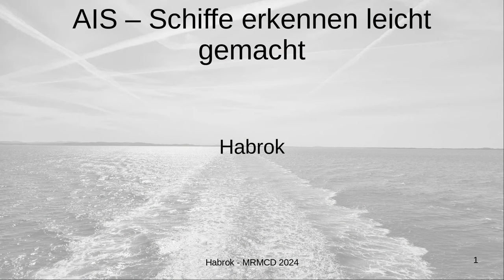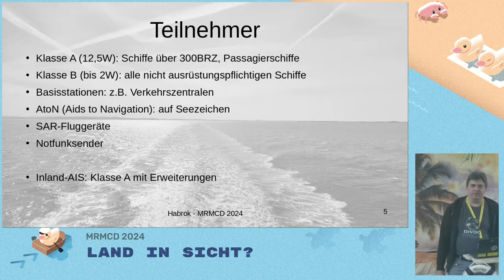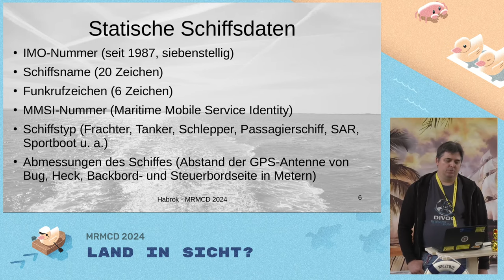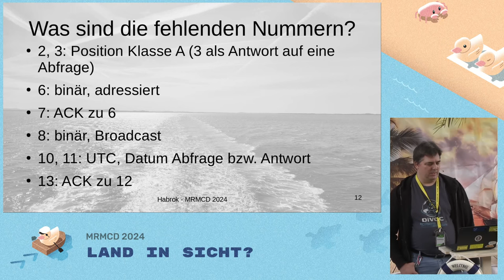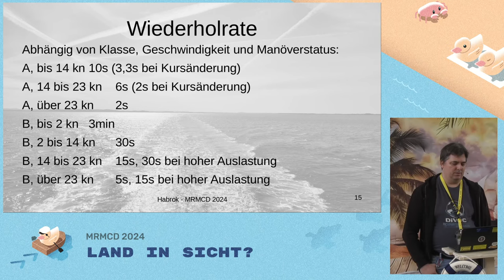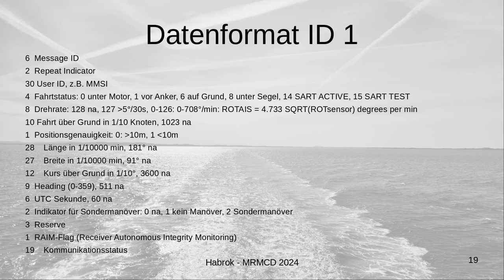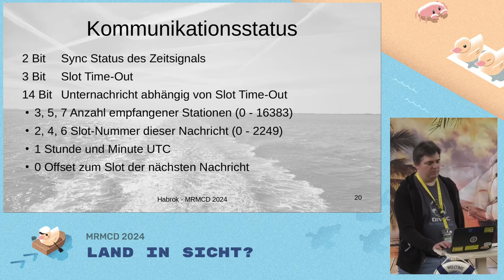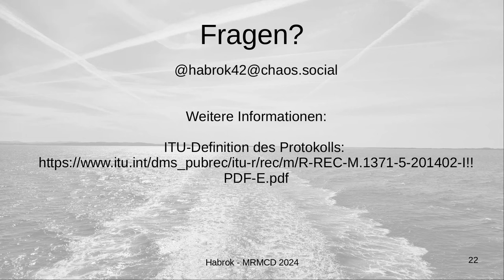MRMCD2024 Schiffe erkennen leicht gemacht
Nach einer Vorstellung des AIS (Automated Identification System), mit dem fast alle Schiffe Position, Fahrt usw. mitteilen müssen, gehe ich noch detaillierter auf verschiedene Punkte des verwendeten AIS-Protokolls ein.

Seit etwa 20 Jahren müssen Schiffe ab einer bestimmten Größe verschiedenste Informationen per AIS senden, um die Verkehrslenkung und Kollisionsverhütung zu unterstützen. Diese Informationen sind mit geringem Aufwand frei empfangbar.
Bei der Beschäftigung mit diesem System bin ich in der Definition des Protokolls und der Nachrichtenformate auf einige Punkte gestoßen, die ich sehr elegant gelöst fand und gerne vorstellen möchte.

Habrok